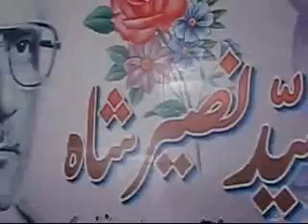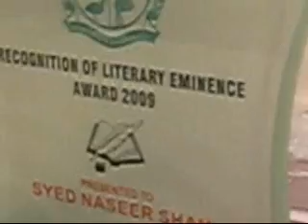Syed Naseer Shah Mianwali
Ek Shaam Naseer Shah ke naam.
The Living Legend of Mianwali.